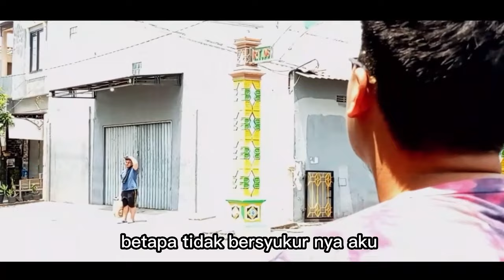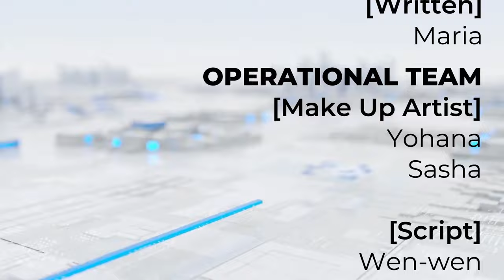BUNDA PENOLONG ABADI - PAROKI ADM PLAMONGAN INDAH | LOMBA FILM PENDEK